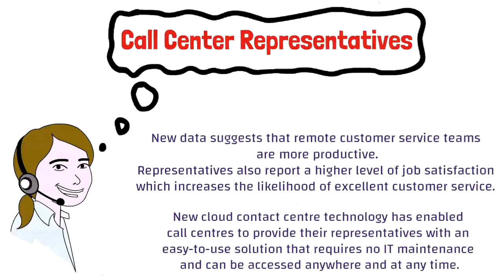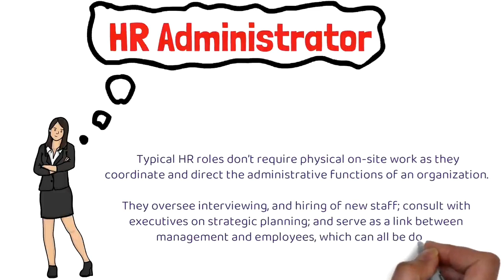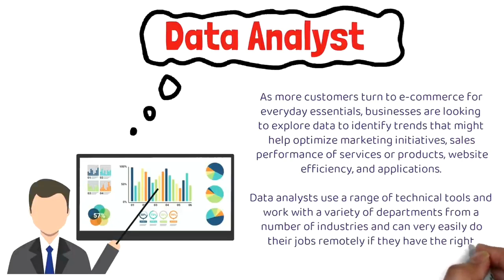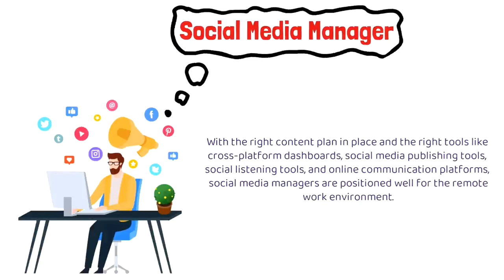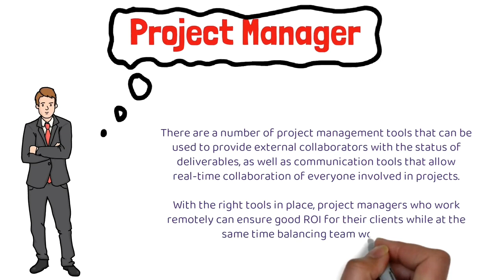10 In-Demand Remote Work at Home | Freelancing Tips for Beginners by Cristy Angelo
Top 10 In-Demand Remote Work at Home. Work can de done working at home in 2021. SO everything that's been going on around the world lately,more businesses are moving online that means more people are looking for alternatives to earn income.This Top 10 In-Demand Remote Work At Home you can do from home this year,even if you don't have that much experience. So make it to sure to watch my videos till the end.